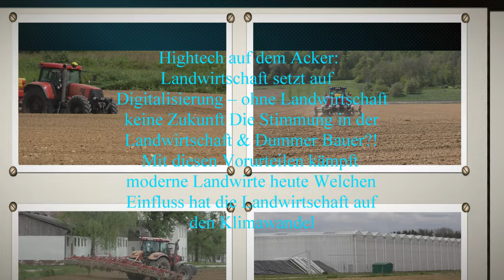Der Landwirt erklärt Hannes Hauptmann aus Bad Blumau Große Probleme beim Aufgang von Kürbissaatgut b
in im Boden liegendes Samenkorn ist Krankheiten ausgesetzt. Um Samen sowie Pflanzen in der Jugendphase zu schützen, wird Saatgut gebeizt. Auch die Samenschale dient als Schutz. Weil diese feste Samenschale beim Ölkürbis fehlt, ist ohne Beizung mit sehr schlechtem bis keinem Aufgang zu rechnen. Das Saatgut wurde bisher mit Maxim XL und in den vergangenen zehn Jahren auch zusätzlich mit Merpan 80 WDG (Wirkstoff Captan) gebeizt. Im Bioanbau wird Kupfer verwendet. Heuer wurde die beantragte Zulassung von Maxim XL im Ölkürbis leider nicht genehmigt. Ein Urteil des EU-Gerichtshofes vom 19. Jänner 2023, welches die Notfallzulassung von Neonicotinoiden für die Saatgutbehandlung bei Zuckerrübe untersagt, wurde leider so ausgelegt, dass dies auch für Produkte mit dem Wirkstoff Metalaxyl-M (Maxim XL) gilt, da auch dieser in der EU derzeit für das Freiland nicht genehmigt ist. Auf die Bedeutung von Maxim XL für den Ölkürbisanbau wurden die Entscheidungsträger mehrfach mit Nachdruck aufmerksam gemacht. Das Saatgut für den Anbau in diesem Jahr wurde ausschließlich mit Merpan 80 WDG gebeizt.